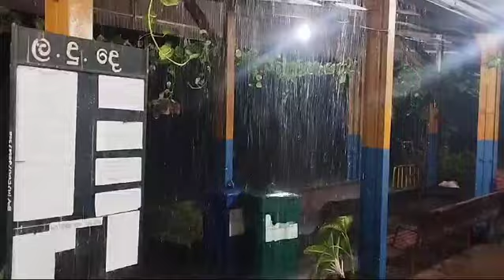Rainny Time || Railway Station || Sri Lankan Railway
Rain on 16 August 2024 at Railway Station Madampe.